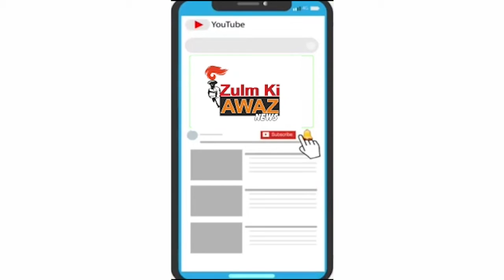વહિવટી વોર્ડ નં. ૩ ની કચેરીમાં અંદાજે વીસેક દબાણો દૂર કરવાની કામગીરી વડોદરા મહાનગરપાલિકાની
આજરોજ વડોદરા શહેરના દક્ષિણ વિસ્તારના વહિવટી વોર્ડ નં. ૩ ની કચેરીમાં સમાવિષ્ટ મહાદેવ તળાવ, માળી મહોલ્લા થી ગાજરાવાડી સુધી ના૧૮મીટર રોડપર આવતા દબાણો જેવા કે, સંડાસ-બાથરૂમ, ઓટલા, મકાનો તથા શેડ,દુકાનો જેવા અંદાજે વીસેક દબાણો દૂર કરવાની કામગીરી વડોદરા મહાનગરપાલિકાની દબાણશાખા દ્વારા પોલીસ બંદોબસ્ત સાથે કરવામાં આવી હતી.